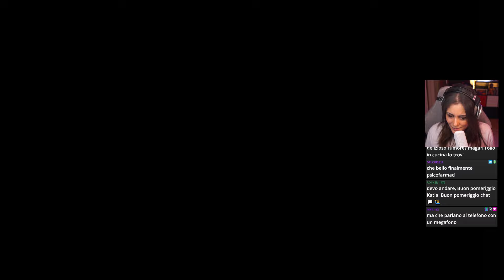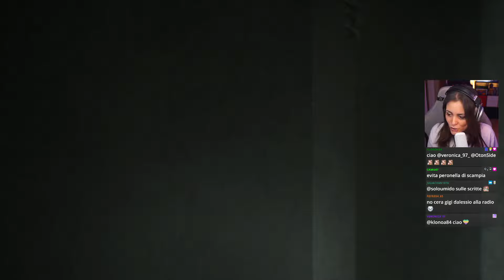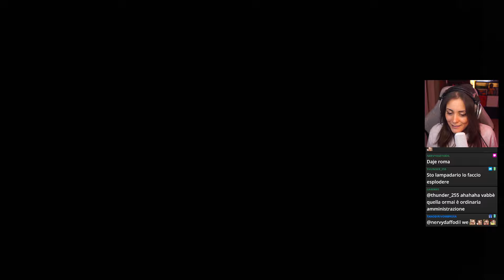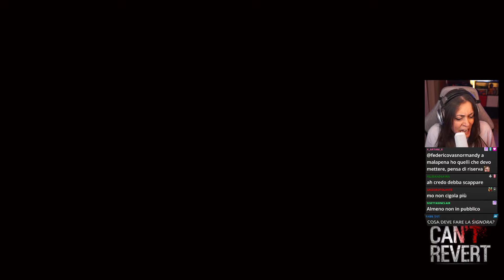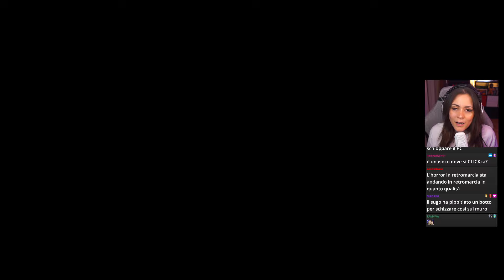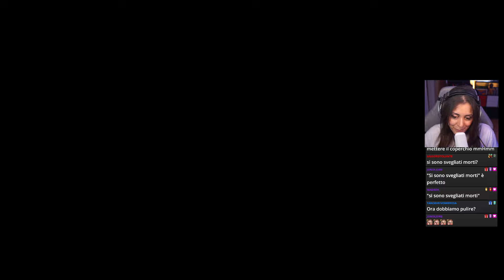Questa casa è un LOOP continuo! | CAN'T REVERT